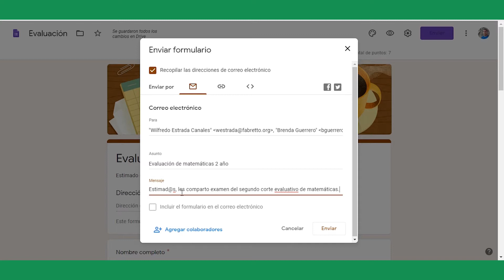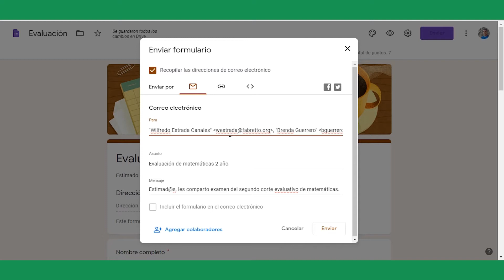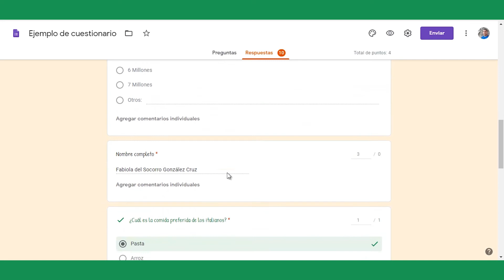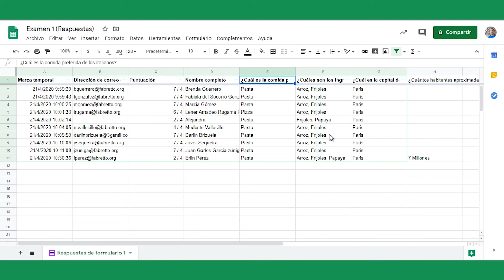Enviar formularios de Google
Comparte desde varias plataformas tus formularios Google.